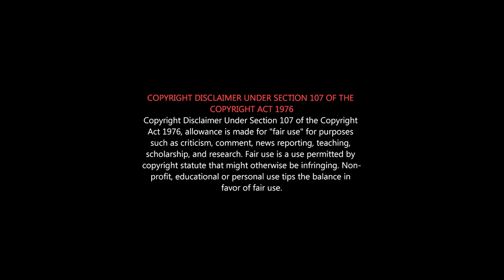Why TOOFAAN Failed | Toofaan Flop | Sarpatta vs Toofaan | SARPATTA is REAL TOOFAAN | Toofaan Roast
TOOFAAN Movie Review in Tamil
Bollywood should learn movie making from South.
PA RANJIT'S Sarpatta Parambarai will knock out easily this worst TOOFAAN in 1st round itself 😂😂

Old wine packed in new bottle. Trust me with this, In each and every scene you can predict whats gonna happen next.

Toofaan is an Indian Hindi English language sports drama film directed by RakeyshOmprakashMehra and starring FarhanAkhtar as a national level boxer, alongside Mrunal Thakur and Paresh Rawal in supporting roles

Bollywood : Toofaan 🥊
Kollywood : Sarpatta 🥊